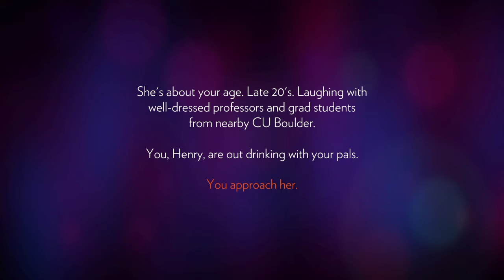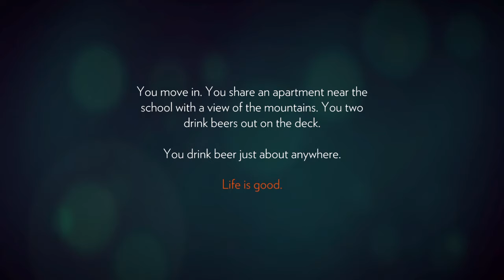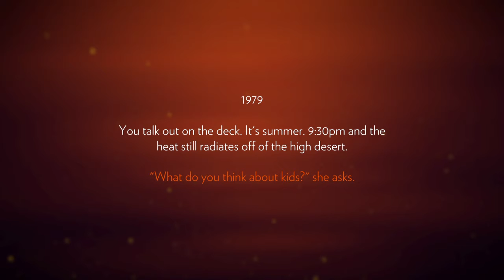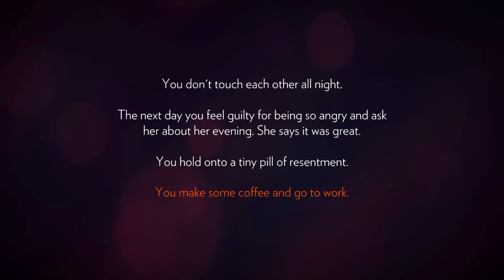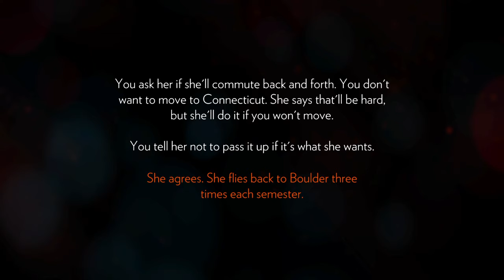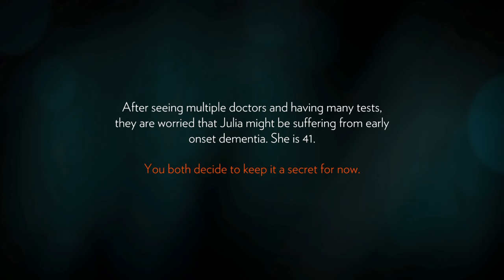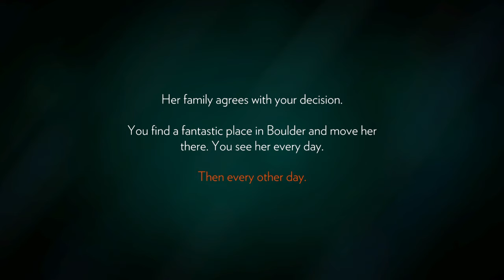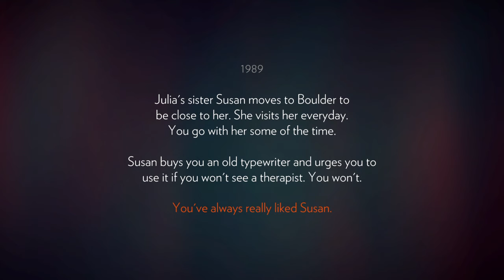Firewatch - Part 1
Part 1 - Intro to the game. Poor baby Buckett :'(